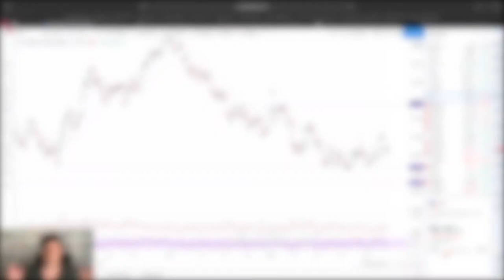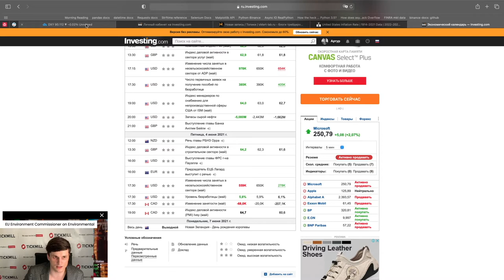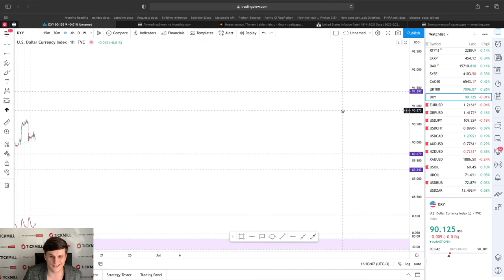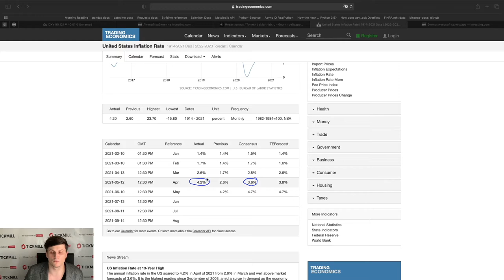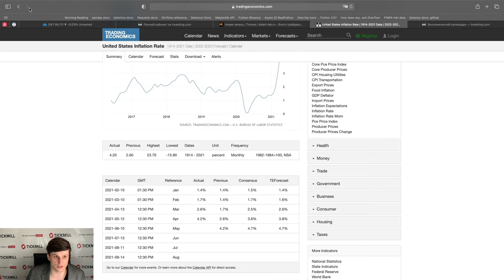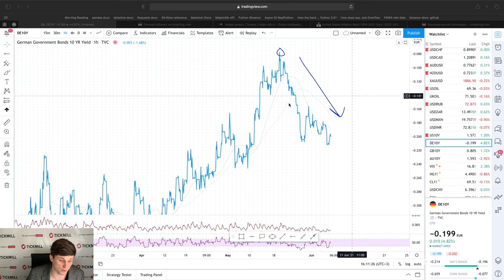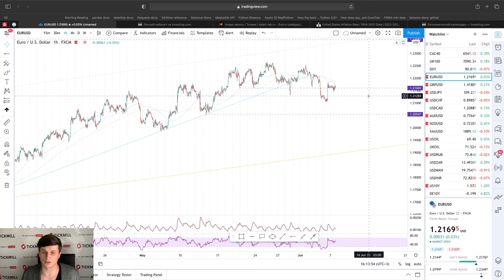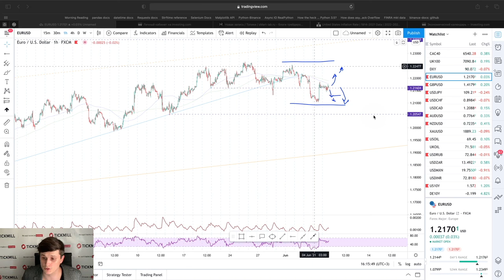💲Валютная Аналитика Tickmill | Как торговать EURUSD на отчете по инфляции в США? Разбираем сценарии